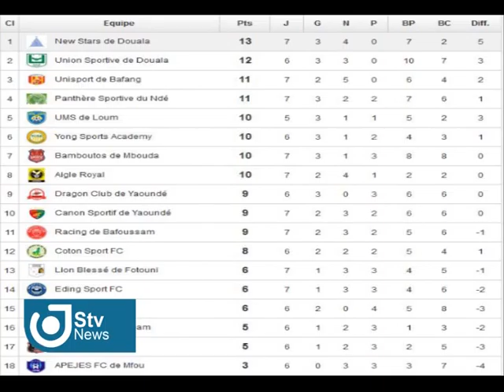NEWS SPORTS WEEKEND RETROSPECT